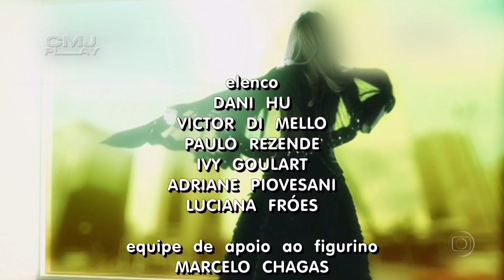Belíssima | Encerramentos com Congelamento Alternativo em SD e HDTV em 2006 - Simulação